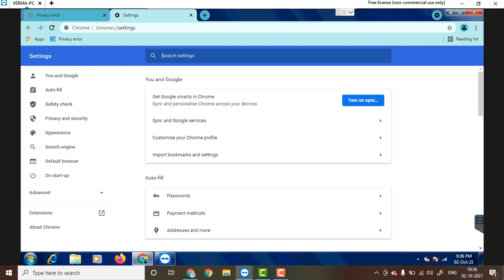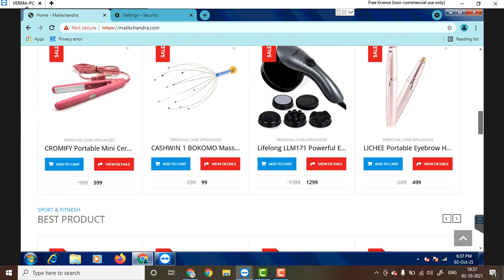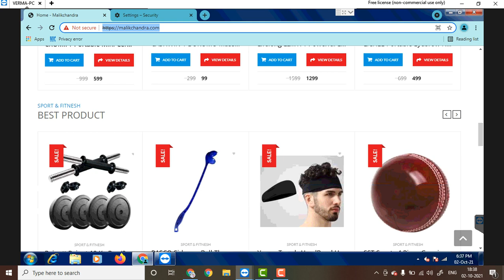your connection is not private Problem Solve || connection is not private fix || Yt service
Cover topic:-
1) your connection is not private Problem Solve
2) connection is not private fix
3) connection is not private problem solve
4) connection is not private chrome
5) connection is not private firefox
6) connection is not private uc browser
7) chrome connection is not private problem
8) chrome problem fix
9) firefox problem fix
10) google connection problem solve
11) connection problem
problem fix,error fix,chrome error fix,fix,solve